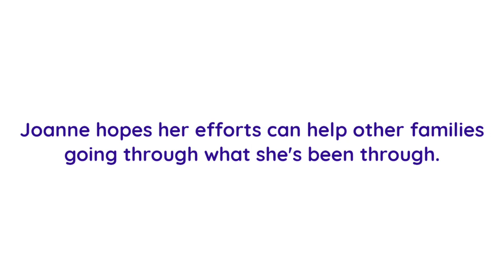Tesco staff in Durham swap trolleys for trainers and join the Race for Life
Tesco staff in Durham are going all out to support the Race for Life. They're swapping trolleys for trainers and have set up a special Race for Life window display, because they know first-hand the effects the disease can have. Join the Race for Life at raceforlife.org